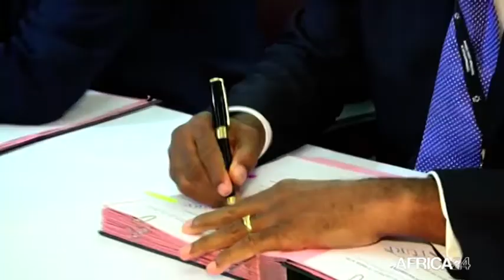Afrique, MULTIPLICATION DE BONS SOCIAUX COVID-19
Economie : 1173 milliards de FCFA de bons COVI-19 émis.